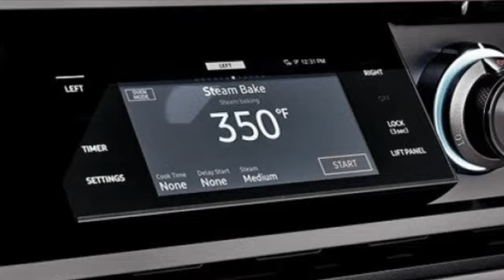Dacor DOP48M96DPS Range